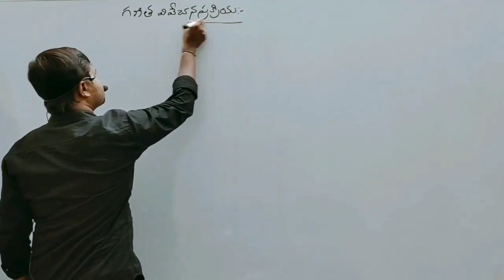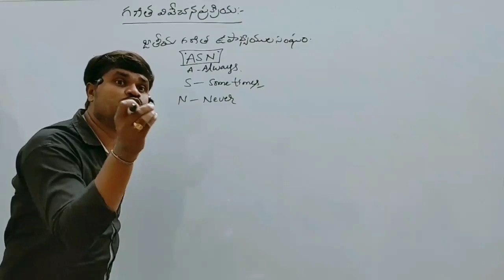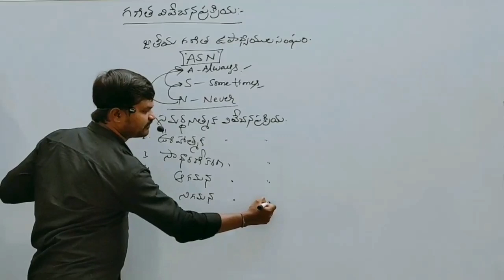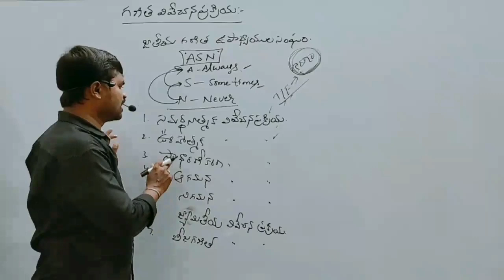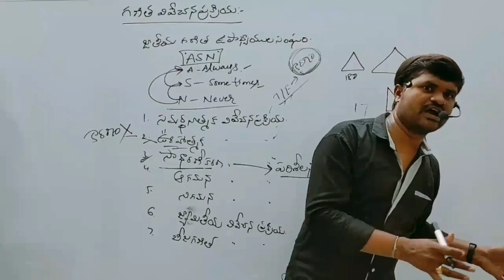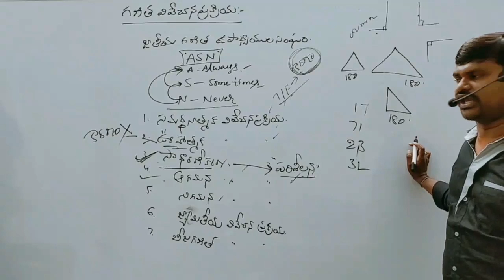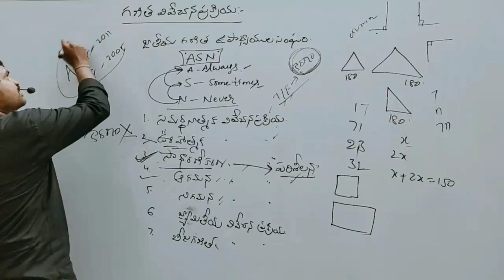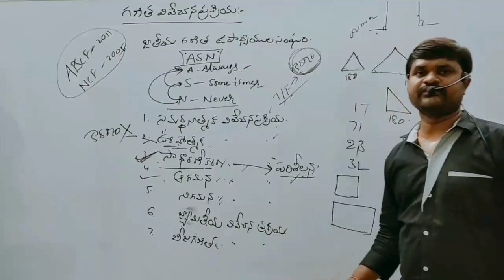TET || DSC || TRIMETHOD || NEW SYLLABUS CLASS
TET COMPLETE ONLINE CLASSES కేవలం 2499/-

maheshstudies APTET APDSC TET-DSC